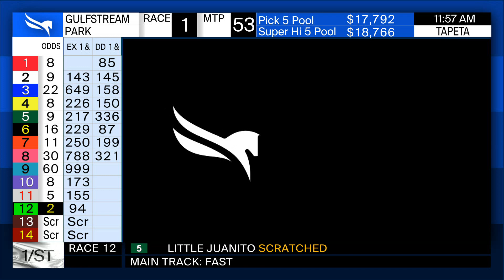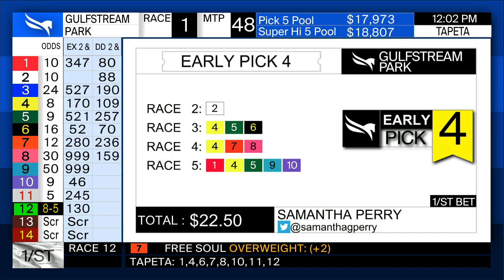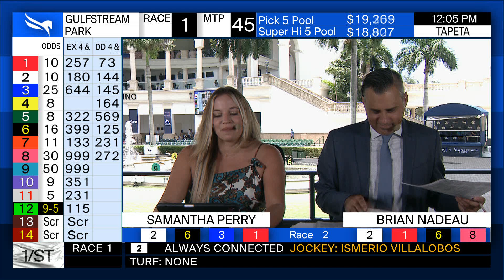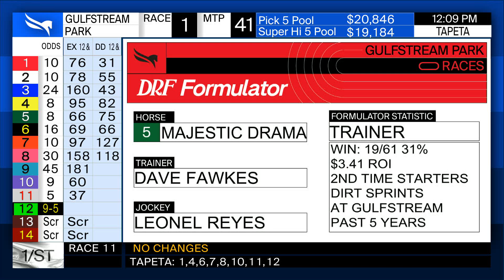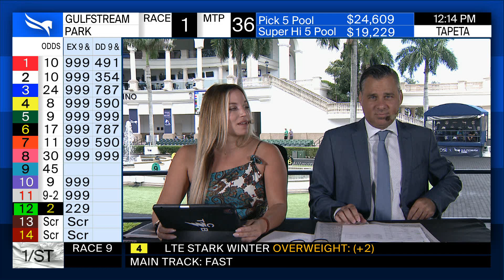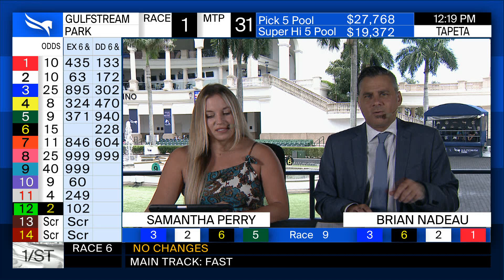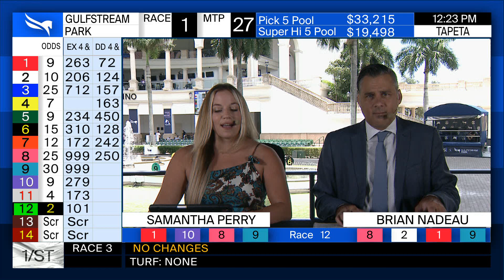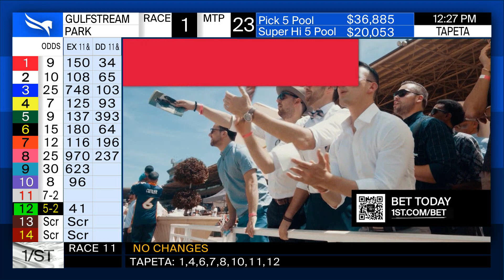Gulfstream Park Handicapping Show June 10, 2023